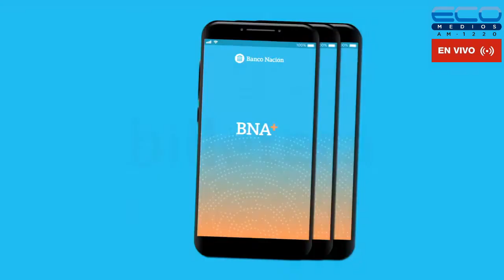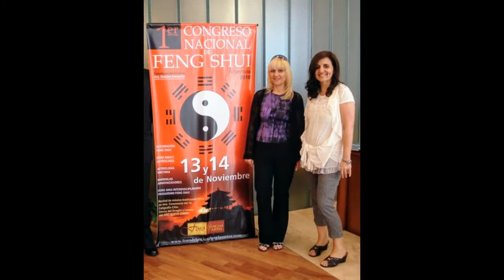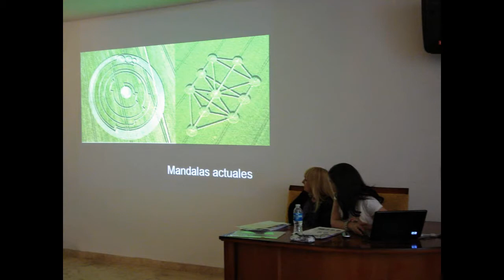EL DESAFIO DE LA VIDA con Alejandra Monaco y Susana Falco 3-11-2021